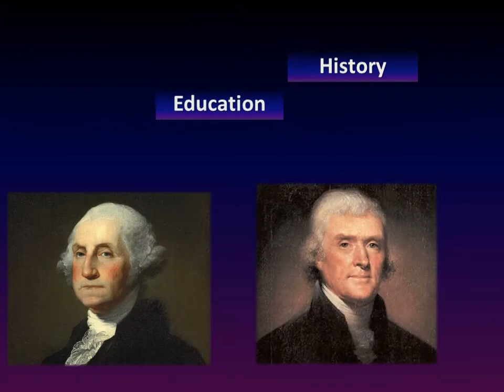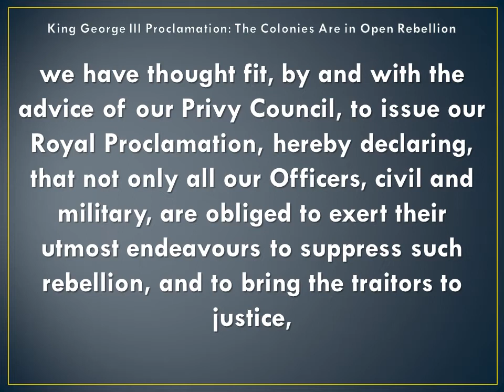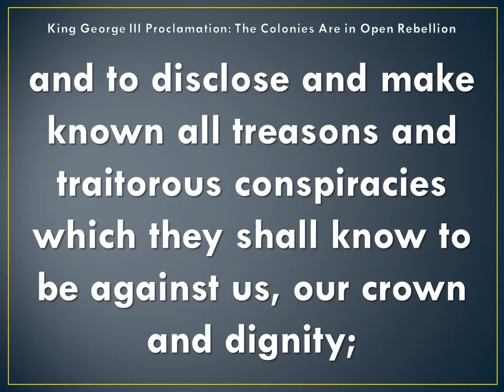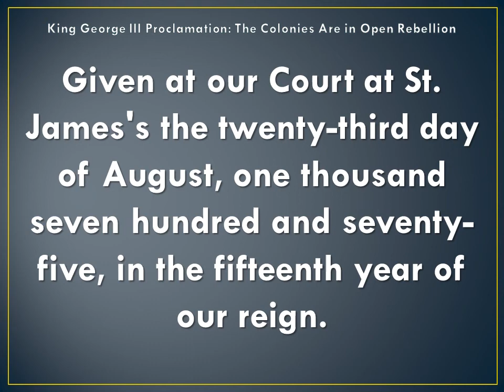King George III Proclamation - Colonies in Open Rebellion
War Veteran Reads Historical Documents Series:

King George III Proclamation: The Colonies Are In Open Rebellion, August 23, 1775.  Meant to suppress revolutionary activity in America.